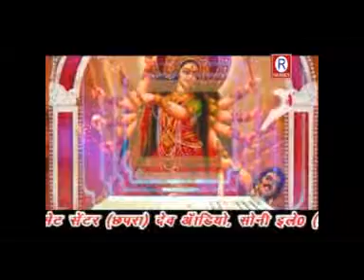हमहुँ नवरात करम || Hamahun Navrat Karam || Latest Devi Geet 2017 || Hungama Bhojpuri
► Thank You So Much By : Hungama Bhojpuri

Check out some of the Devotional Videos,